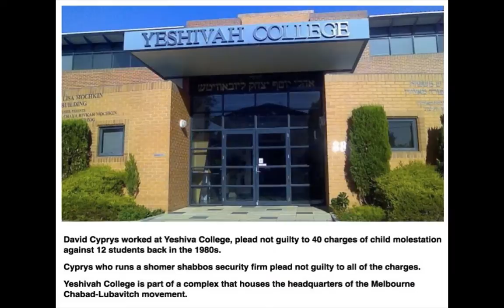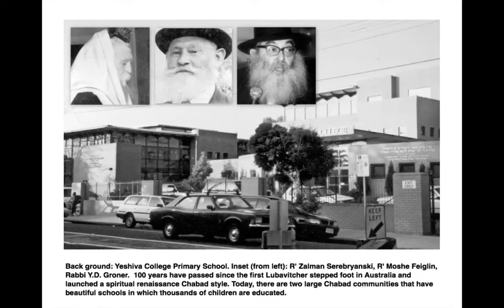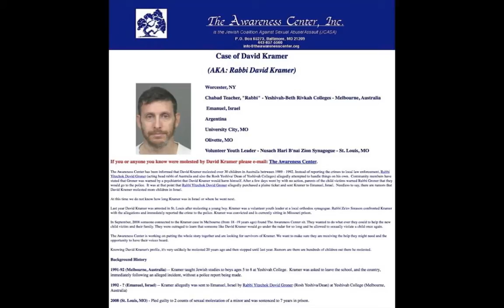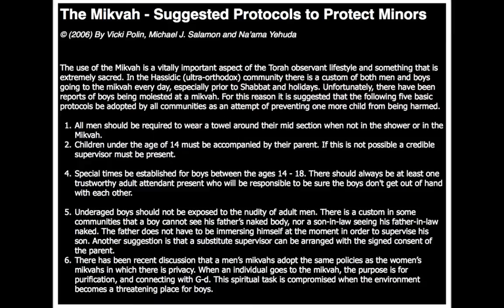Interview: Manny Waks - Sexual Abuse at Yeshivah College and the Harassment Against Survivors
Activist/Survivor Manny Waks was a guest on talk radio show "DRIVE", with Derryn Hinch.  During his interview he spoke about the two cases against Yeshivah College in East St Kilda, a suburb of Melbourne, Australia.